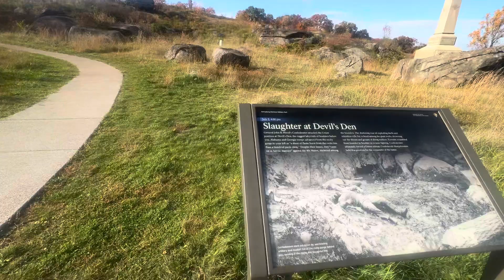I Found Evil Cave : Exploring The OLD CAVE